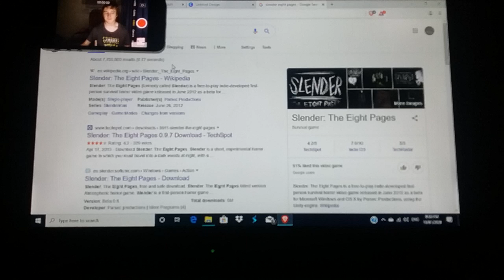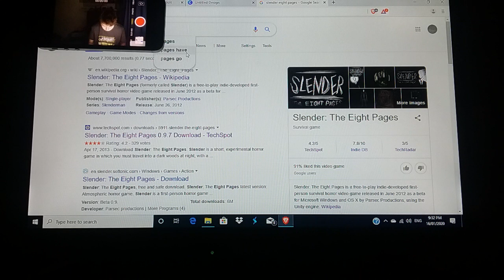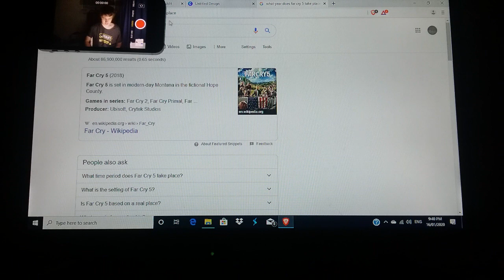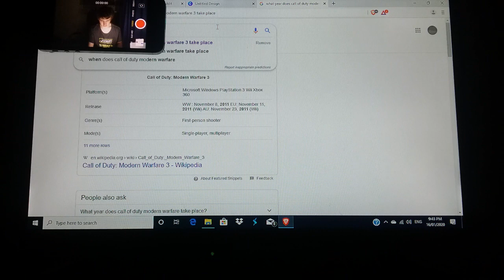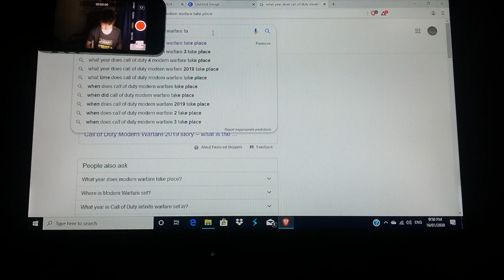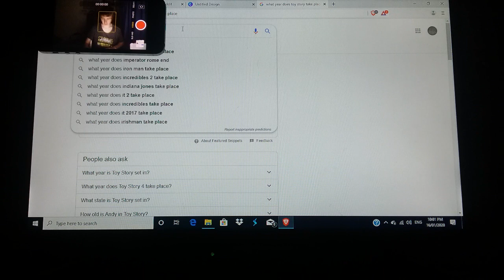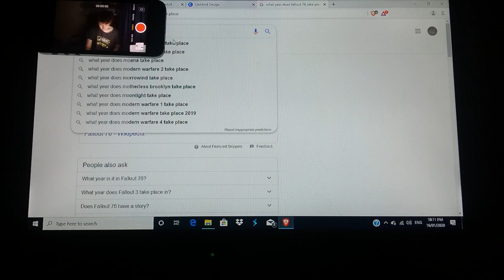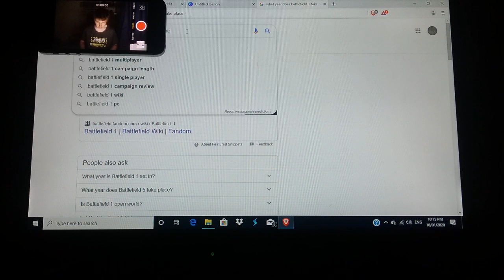What year dos